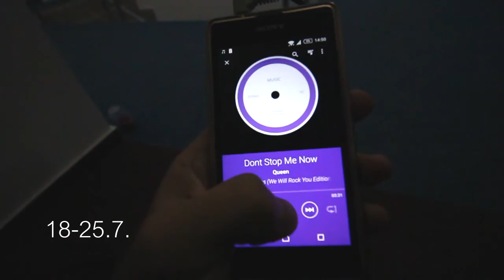Wachumba Tennis - sportovy adrenalinovy letny tabor 2015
Wachumba ck, ponúka detské tábory, školy v prírode, lyžiarske kurzy, adaptačné kurzy, koncoročné výlety a zážitkové pobyty pre deti a mládež viac na